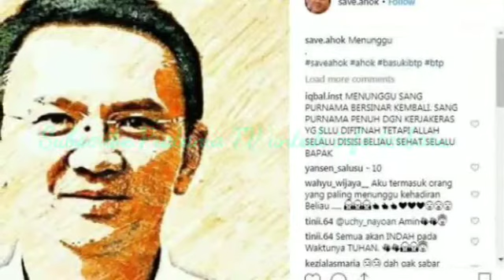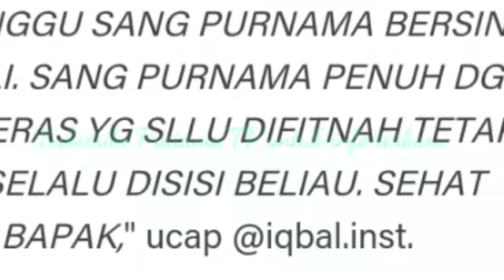Hujan Rindu Untuk Ahok Bertebaran di Sosial Media